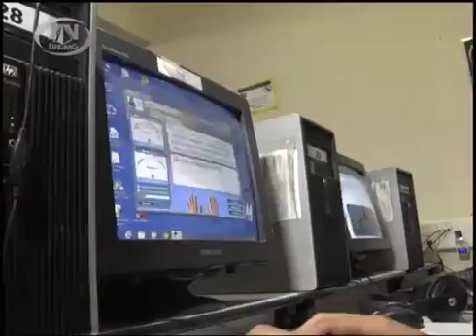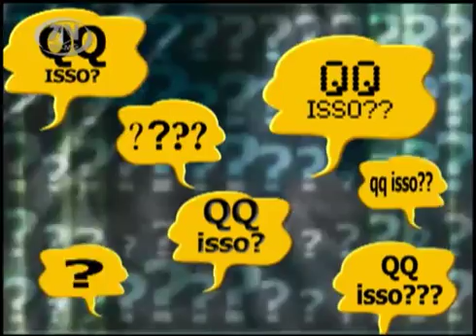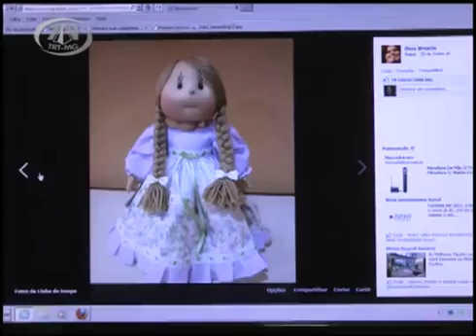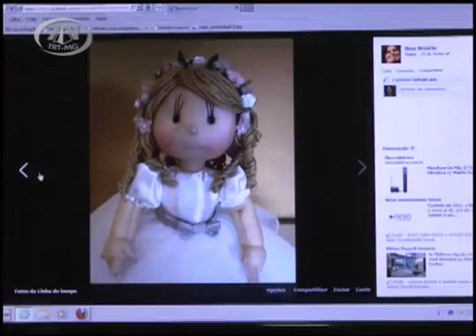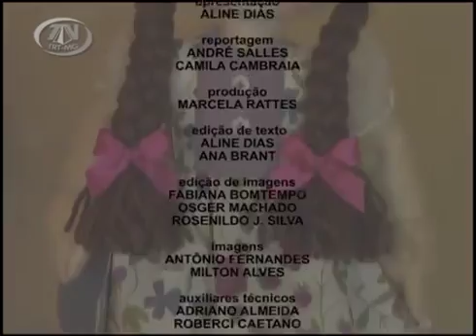TRT das Gerais na TV Justiça - 27/09/2015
Nesta edição do TRT das Gerais, você confere: quais são os direitos dos aprendizes e ainda uma reportagem especial sobre as bonecas de pano, produzidas em Pedro Leopoldo, Minas Gerais.